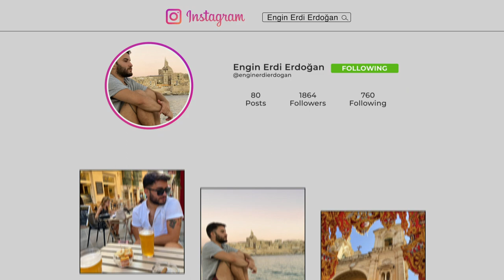Türk Olduğum İçin Başıma Gelenler | Yurtdışında Türk Olmak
Selam. 3 yılda 30 ülkede bulundum. Birçok insan ve kültür tanıdım. Yaklaşık 1 yıldan beri de Almanya'da yaşıyorum. Birçok milletten insan tanıyıp farklı coğrafyalara adım attıktan sonra, bu videoda sizlere yurtdışında Türk olduğum için aldığım geri dönütleri, tepkileri ve başıma gelenleri anlattım.Cumhurbaşkanı Recep Tayyip Erdoğan sayesinde, bir ülkede mükemmel karşılandım. Abartısız, Cumhurbaşkanı Erdoğan'ın varlığı, beni bir ülkede ayrıcalıklı kıldı. Bu videoda onu da anlattım.

Diğer videolarımı merak ediyorsanız,

Selam,
Ben Engin.
24 yaşındayım ve Ağustos itibariyle Almanya'da yaşayan bir Türk genciyim.
Kanal içeriğinde benimle Almanya'ya adaptasyon, lifestyle, seyahat, eğitim, yurtdışı göç ve beraberinde getirdikleri temalı videolar olacak.